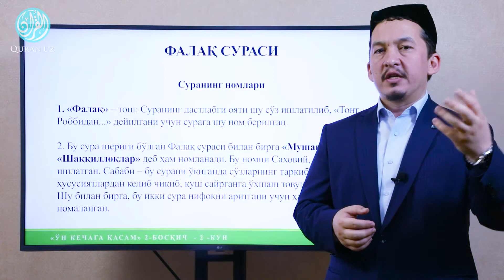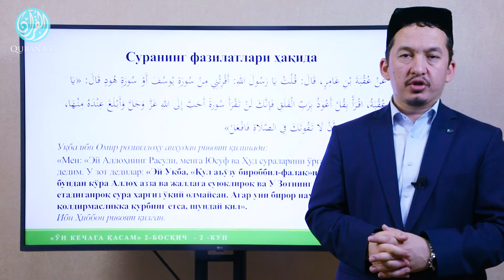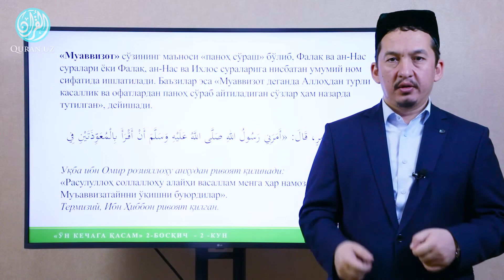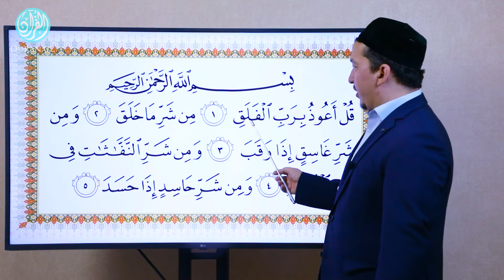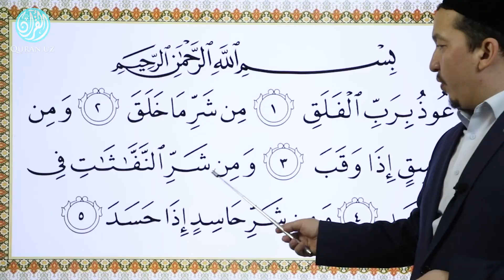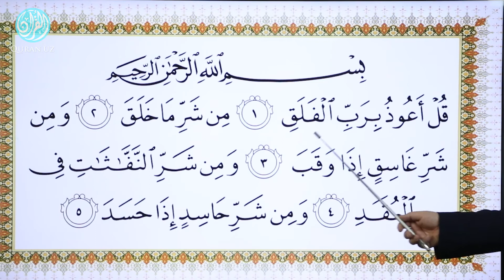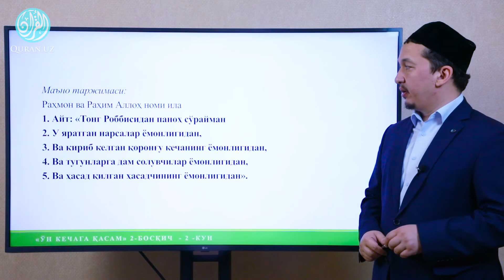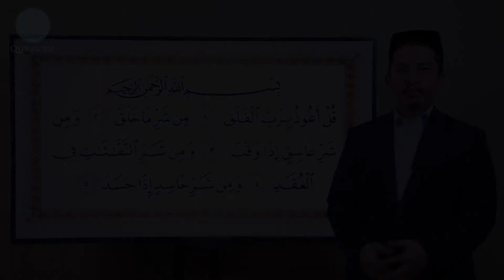«Ўн кеча билан қасам» 2 босқич | 3 - КУН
Қуръони Карим ходими Ҳасанхон Яҳё Абдулмажид

«Ўн кеча билан қасам» 1 - босқич дарсларини қаердан кўрамиз?

Аллоҳ таоло бу дарсларни барчамизга манфаатли қилсин. Қуйидаги манзил орқали бошқа дарсларни кўришингиз мумкин.